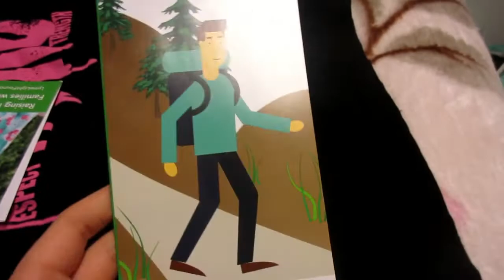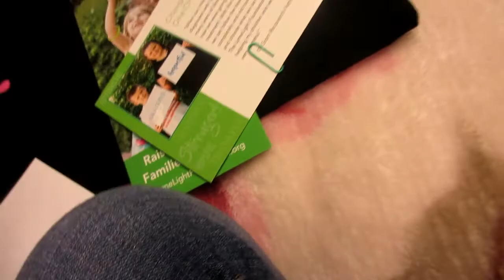My prize from The Avril Lavigne Foundation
hey everyone! I won a prize from this years well technically last years now, avril lavigne birthday celebration donation event thing. I finally got my prize and decided to talk about what I got and my experience wining.